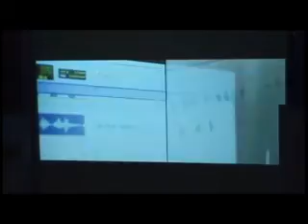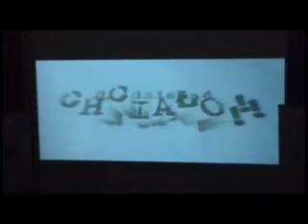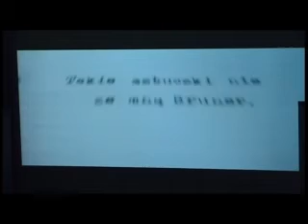Relacja z konferencji prasowej inaugurującej kampanię "Rak. To się leczy!". 4 lutego 2013, PAP